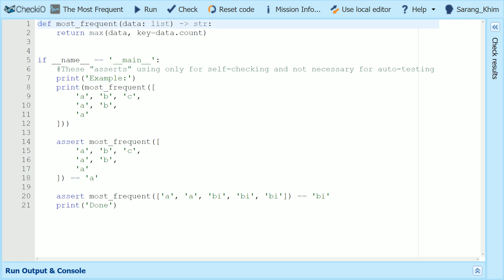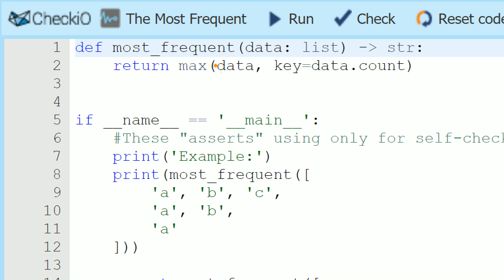#19 The Most Frequent | 파이썬 예제 뽀개기 | CheckiO Elementary | 김왼손의 왼손코딩